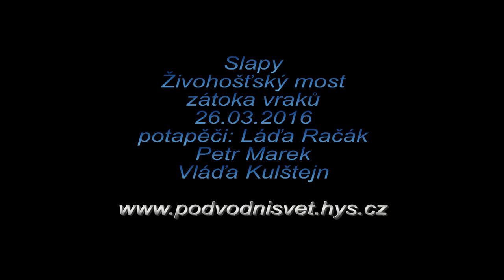Slapská přehrada Živohošťský most - zátoka vraků